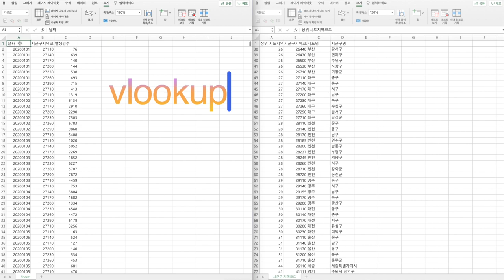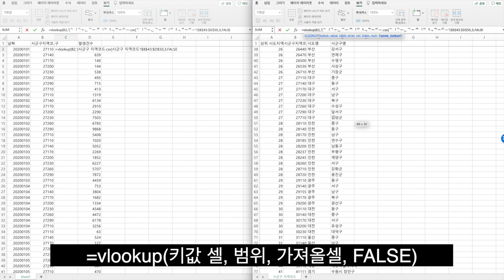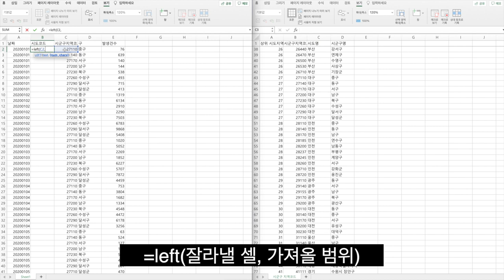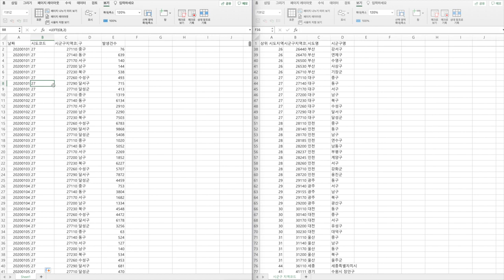2023 메타버스와 함께하는 빅데이터 캠프 [3단계] 엑셀3) 엑셀 함수를 활용한 데이터 가공